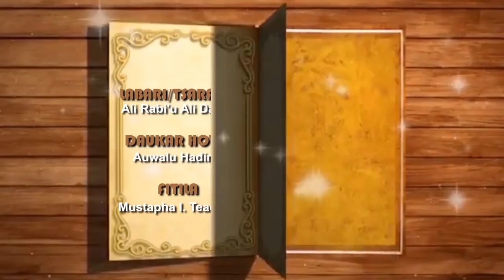AUREN SO | Episode 15 | Hausa web series 2021 (Ali Daddy)